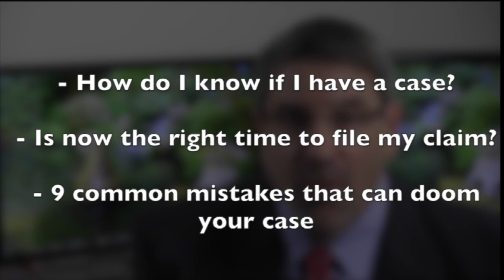Steps to Take if your Social Security Disability Claim was Denied at Reconsideration. Don't give up!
COMPLETE SHOW NOTES BELOW...

Do you have a realistic chance at winning disability benefits if your case is denied at the reconsideration appeal?

No doubt you will be frustrated when Social Security sends you a denial notice on your reconsideration appeal.  More likely than not you applied almost a year previously and with the recon denial you have been denied twice. And that can be very discouraging.

As I discuss in this video, however, you should not read anything into a reconsideration denial. Statistically only about 10% cases are approved at reconsideration. Many people believe that recon is a waste of time and only exists to cause delay to save Social Security money. Reconsideration denials also discourage claimants from proceeding and that also saves SSA money.

If you can go back to work you should.  But if you have a long term medical problem that prevents you from being a reliable employee then do not give up if you are denied at reconsideration.
Instead, keep your claim alive by requesting a hearing before an administrative law judge.

Currently, you can expect a hearing date in about 8 to 10 months, with the backlog going down.
At the same time you request a hearing, speak to a lawyer about taking on representation. Compared to the tiny 10% approval at recon, hearing approvals are currently running at around 45% and even higher if you are represented.

NEXT STEPS...

Jonathan Ginsberg
Social Security Disability Attorney